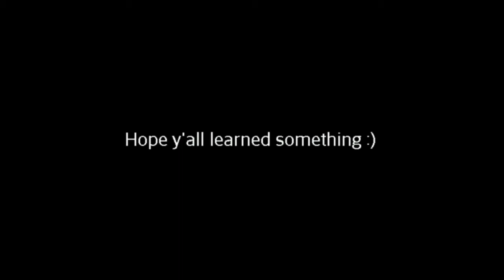5 different twerks!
It's basically me making fun of twerkers  and if it's offensive to you twerkers deal with it, it's you ladies or guys do it nowadays :)
What a great generation!
Not!